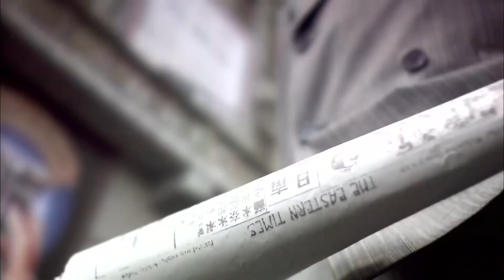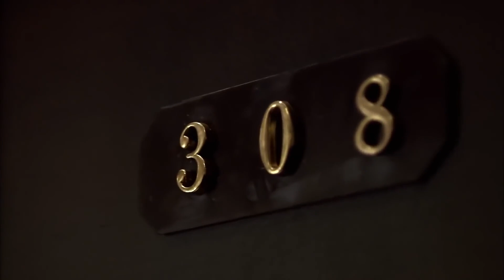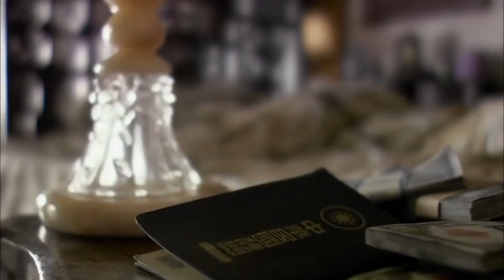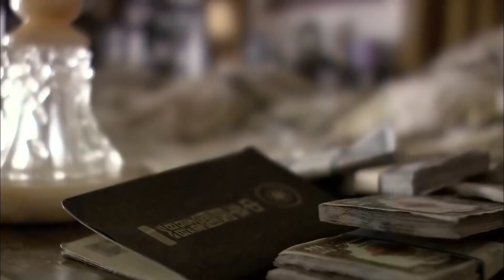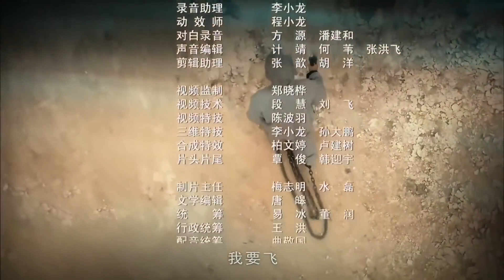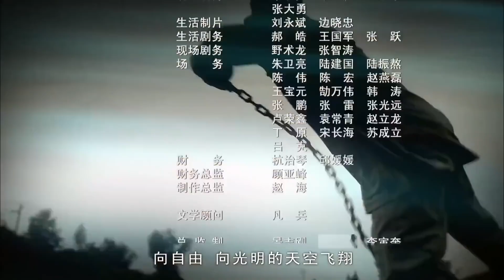【出色华语电视剧】《万里征途》第20集 | 一个顽劣青年经过艰苦的战斗岁月，正直、真诚、乐观的他逐渐成长为一名优秀的革命军人的传奇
主演：孙红雷、黄志忠、柯蓝
《万里征途》讲述1925年，湖南省醴陵。退休军阀、杨氏家族族长杨廷鹤膝下有三个子女：长子杨立仁、女儿杨立华以及小儿子杨立青。杨立仁与杨立青虽是亲兄弟，但关系并不怎么融洽。杨立仁受革命思潮感染，准备暗中行刺在湖南巡视的北洋政府要员。杨立青偷拿杨立仁的枪支玩耍，不料意外走火，使得刺杀计划提前夭折。之后，兄弟俩先后前往广州，各自发展找寻前途。